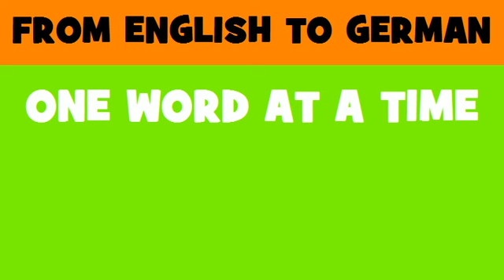DEUTSCH ENGLISCH = Fernmeldesystem